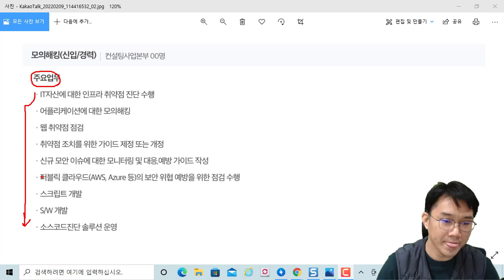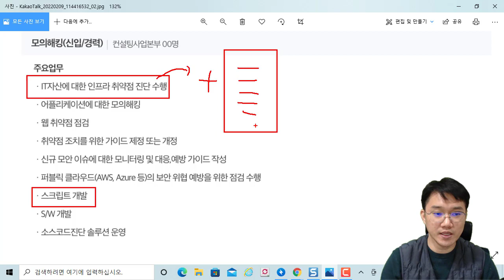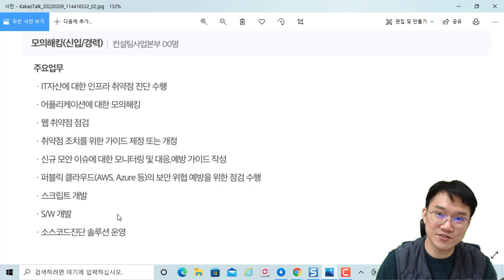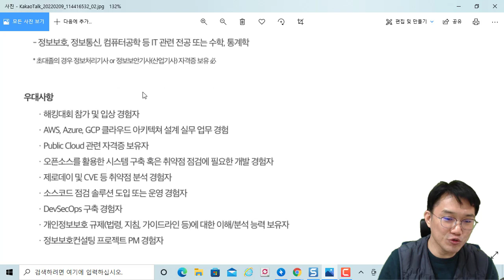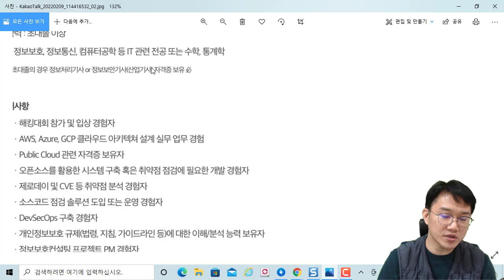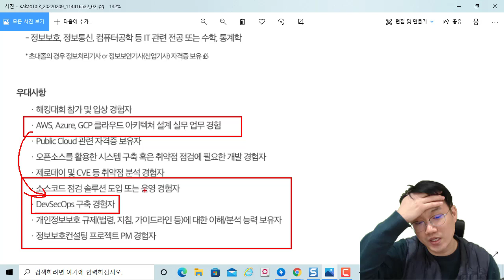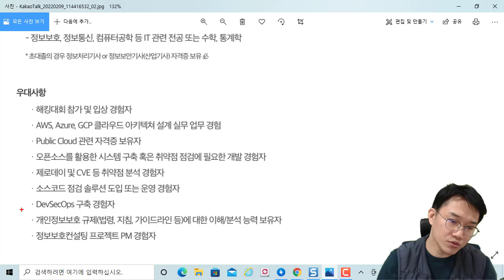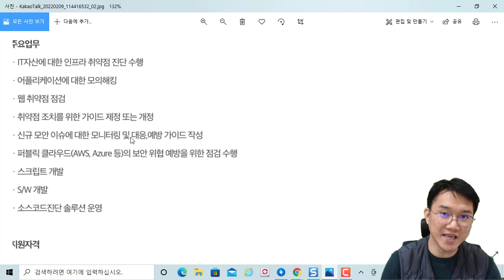모의해킹 구인 공고를 보며 취업준비생이 준비해야 할것 고민!!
소리가 너무 크게 들어가서 좀 줄여서 들으시기 바랍니다. T_T

보안프로젝트 ) 에서 제공하는 IT 강의입니다. 이번 강의 주제는 " 모의해킹 구인 공고를 보며 취업준비생이 준비해야 할것 고민!!" 입니다.